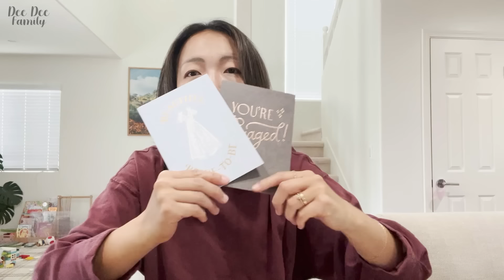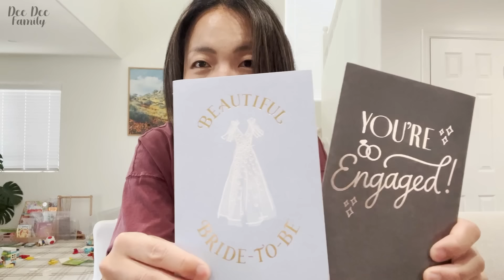엉클죠가 장가를..축의금을 미리 받은 예비 부부의 반응은?!